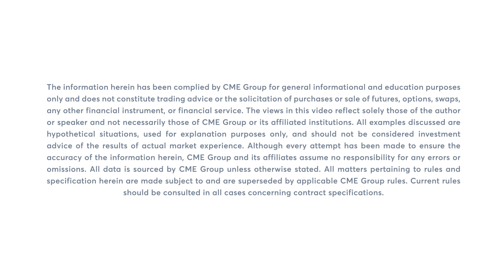Livestock Market Commentary: Virginia McGathey, 5/15/23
Live cattle mixed. Feeder cattle higher. Lean hogs firm up. Virginia McGathey discusses.